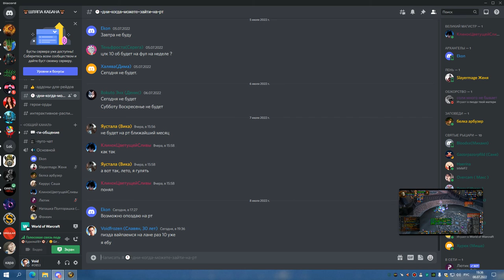3я часть ЦЛК 25об ШП 08 07 22